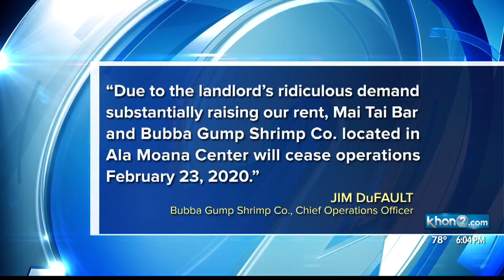Ala Moana Center tenants closing doors citing high cost in rent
A new year brings changes at the state's largest mall Ala Moana Center. Several familiar tenants will be closing because of high rent.